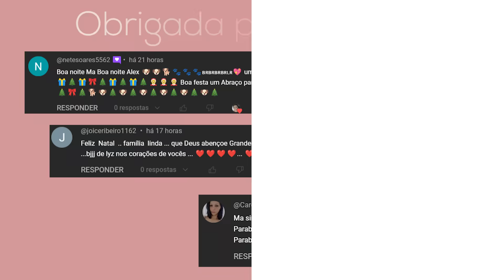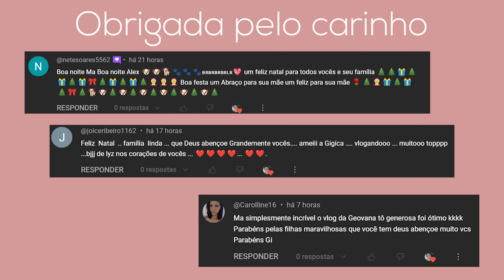COMO FOI NOSSO NATAL🎄🎅🤶RECEBEMOS AMIGOS QUERIDOS QUE FAZEM PARTE DA NOSSA HISTORIA DE ALGUMA FORMA 🥰